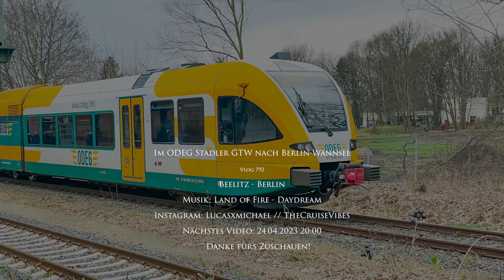Im ODEG GTW von Beelitz nach Berlin-Wannsee | TripReport | Vlog 792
Vlog 792: Leider ist es mir auch im dritten Versuch nicht gelungen, mit dem neuen ODEG Lint zu fahren. Da wir aber auch die Strecke noch nicht in einem Video gesehen haben, zeige ich euch die Mitfahrt im Stadler GTW der ODEG dennoch.
Aufnahmezeitpunkt: März 2023

Watch:    • Daydream — Land o...

Camera gear:
Vlogs: Sony Alpha 6400, GoPro Hero7 Black
Photography: Sony A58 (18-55; 70-300)
Edit: Adobe Premiere Pro 2023